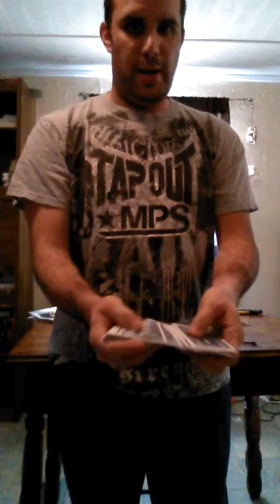card through ziptie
Selected card is lost In the deck and found in an unusual way.